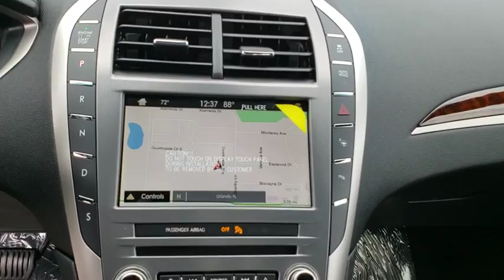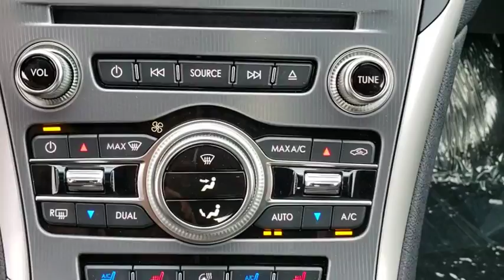2019 Lincoln MKZ Winter Park, Longwood, Kissimmee, Windermere, Orlando, FL 190115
Rhapsody Blue New 2019 Lincoln MKZ available in Orlando, Florida at Central Florida Lincoln. Servicing the Winter Park, Longwood, Kissimmee, Windermere, FL area.
2019 Lincoln MKZ Reserve II - Stock#: 190115 - VIN#: 3LN6L5E95KR604227